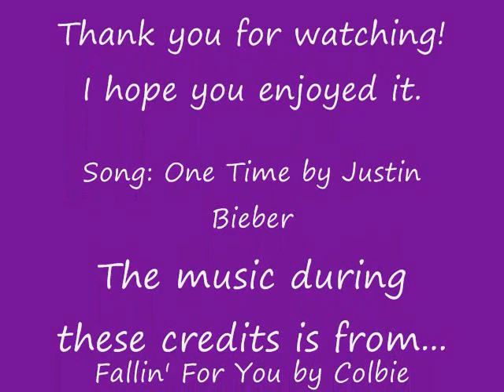Hamtaro AMV- One Time (For HamtaroStarCutie!)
I have made another Hamtaro music video! I made this one for HamtaroStarCutie! She is a wonderful Youtube friend! I hope everyone enjoys this. Hamtaro is going to tell Bijou one time that he loves her! (Awww, this is the perfect song for Hamtaro and Bijou) Hamtaro and Bijou are a great couple.

Note: I do not own the anime or any of the music used.This is 100% fan made, it was not commercially made.